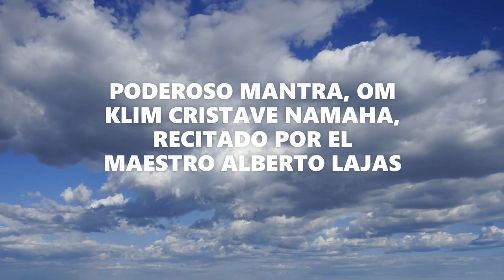¡ PODEROSO MANTRA PARA ACTIVAR TU TERCER OJO !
Alberto Lajas, recita el poderoso mantra OM KLIM CRISTAVE NAMAHA, el cual abrirá tu tercer ojo y te hará sentir a Dios...